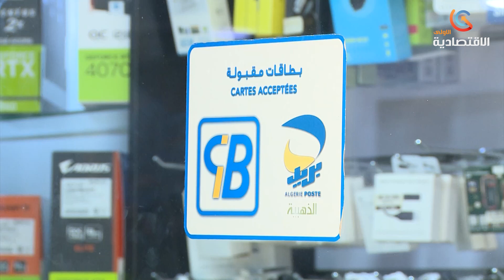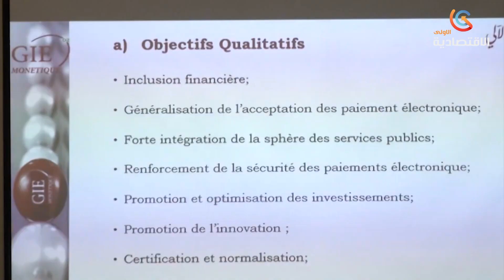رقمنة | تعميم خدمات الدفع الإلكتروني في البنوك بولاية ميلة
قناة الاقتصادية الأولى
التردد: 10922
الترميز : 27500
معامل الترميز : 7 / 8
الإتجاه : أفقي
قمر نايلسات
موقع ويب: